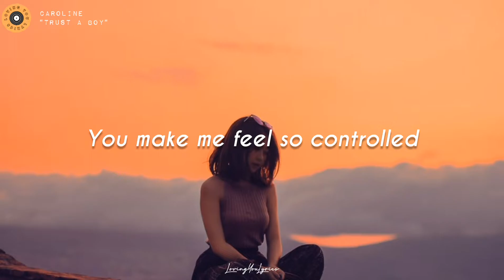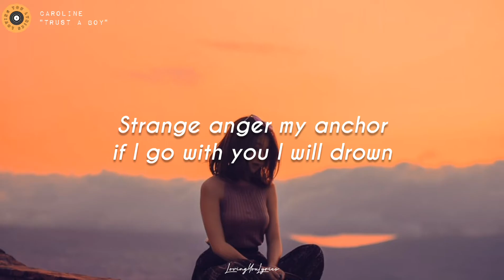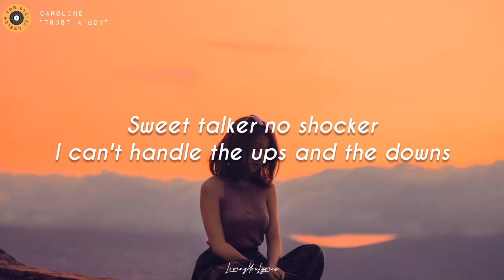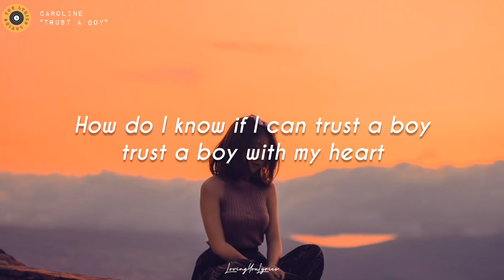CAROLINE - Trust a Boy (Lyrics)